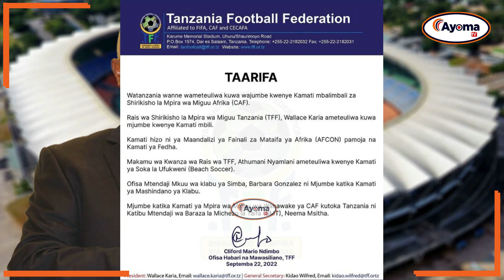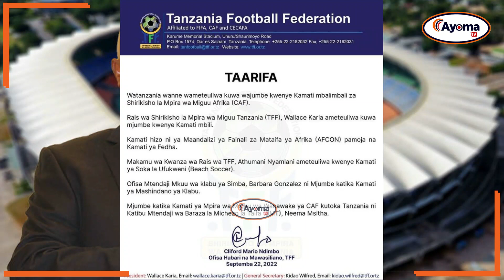HUU HAPA UTEUZI WA CAF | WATANZANIA WANNE WATEULIWA, YUMO RAIS WA TFF WALLACE KARIA NA CEO BARBARA.